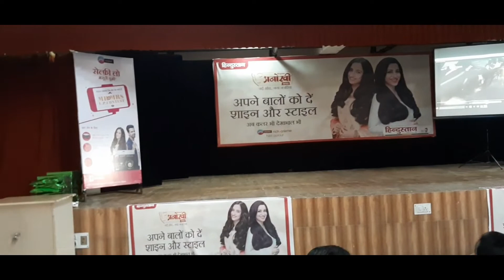हिंदुस्तान न्यूज पेपर का अनोखी का प्रोग्राम देखो सभी लोग ।।।।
Hello everyone कैसे हो आप सब उम्मीद करती हूं कि आप सब भी अच्छे होंगे।तो दोस्तो ये वीडियो 28 सितंबर की है हिन्दुस्तान न्यूज पेपर का अनोखी मीटिंग बाला ।तो उम्मीद करती हूं कि आप को यह पसंद आयेगा अगर वीडियो पसन्द आये तो प्लीज चैनल को सब्सक्राइब करना बिल्कुल भी न भूलें, धन्यवाद।।।

HELLO FRIENDS -- मैं हिरदेश और मेरी बेटी मयूरी , हम लोग यूपी से है,अब तक अपने मेरी बेटी के डांस और ब्लॉग देखे,अब हमने और मेरी फैमिली ने तय किया है कि अब से हम अपने फैमिली ब्लॉग भी आप लोगो के साथ शेयर करेंगे। हमें आशा है कि आपको हमारे फैमिली ब्लॉग अवश्य पसंद आएँगे। जिससे हम आपके लिए अच्छे अच्छे फैमिली ब्लॉग लाते रहे। धन्यबाद।
Hello! Guys, I am MAYURI , I am studying in class 3rd  ST. MARY'S SCHOOL.I want to congratulate and thank you for giving me your valuable time for watching my videos. My prime motive, to create this channel, is to teach DANCE in a simple way , effective and interesting way which will help you to remove your fear in dance, and help you to improve  your dancing.